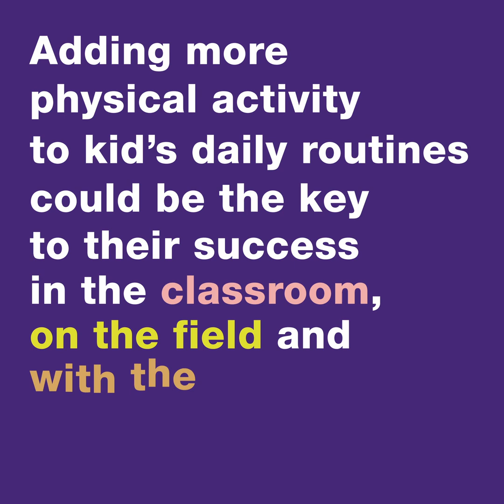2018 ParticipACTION Report Card: Physical activity is essential for kids' healthy brain development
We know physical activity is good for kids' bodies. But did you know it's also great for their brains? The 2018 ParticipACTION Report Card shows that physical activity is essential for children's healthy brain development: participACTIONreportcard.com